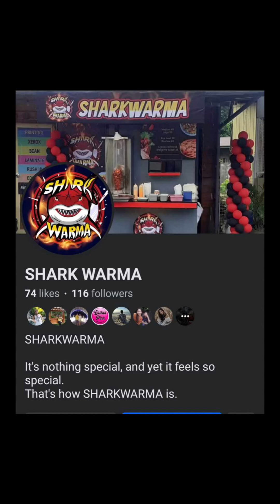SHARKWARMA | SAMPALOC LAKE | Tikman Moto Foodvlog | San Pablo City